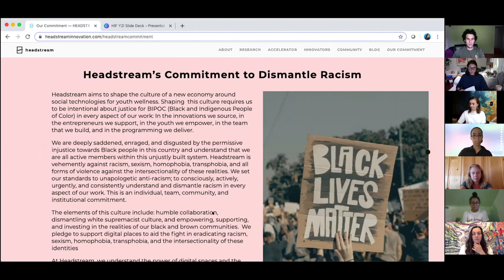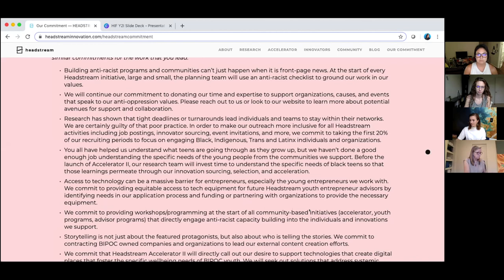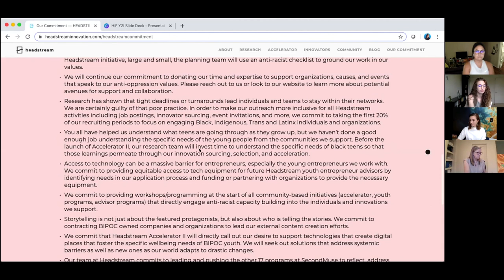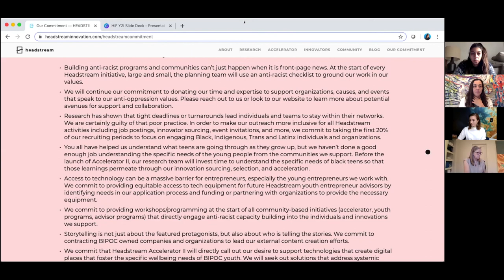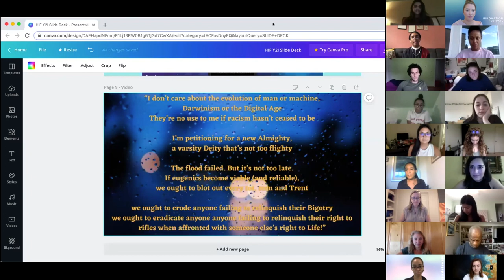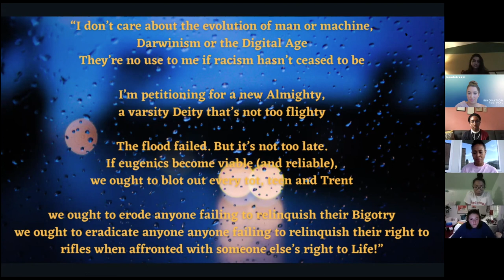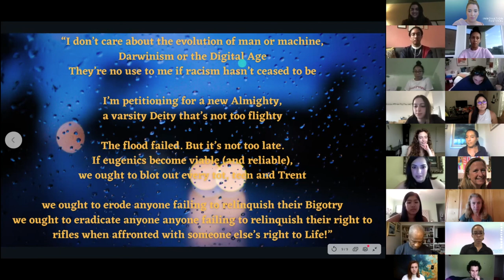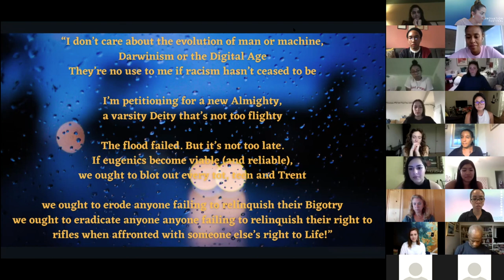Headstream Innovation Festival: Design Justice Session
Learn how Headstream’s Youth 2 Innovator (Y2I) program implemented anti-racist values within the program design and hear from Y2I alumni about how you can incorporate these values within your own ventures.